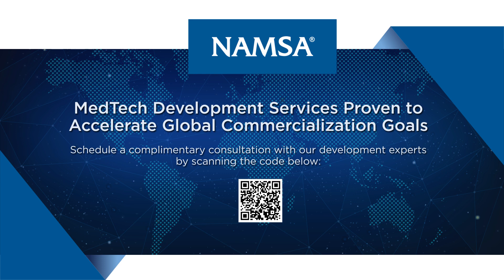MedTech Matters | Episode 7: Trends in MedTech Outsourcing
As a MedTech product developer, it is crucial to ensure that your product reaches the market safely and efficiently, all while staying within your budget. In this episode of NAMSA's MedTech Matters video series, Chris Rupp (Vice President, Global Marketing & Commercial Operations) explores some of the key driving factors and questions that MedTech developers should consider when deciding whether outsourcing product development is the best option for your organization. Additionally, he highlights the benefits that can be expected when partnering with a MedTech CRO.